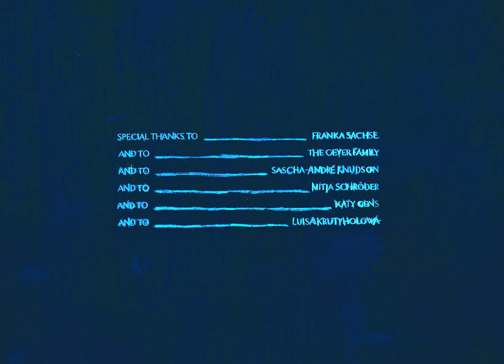ERMO - Benshi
Stürmische See, zwei dunkle Gestalten, ein Sturz in wilde Fluten und in die magischen Arme des tiefen Ozeans. ERMO ist ein animiertes Musikvideo zu dem gleichnamigen Song von Benshi. In düsterer Atmosphäre und mit geheimnisvollen Klängen zieht uns dieses Kriminal Märchen in seinen Bann.